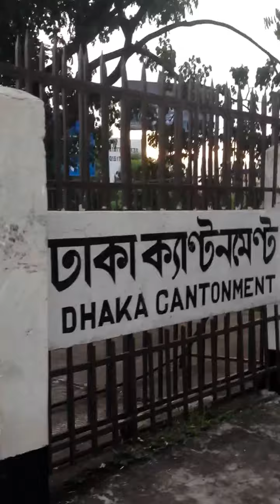Dhaka Cantonment Rail station...after eid vacation!